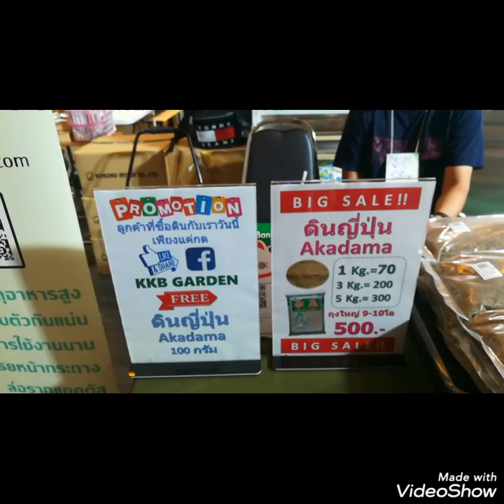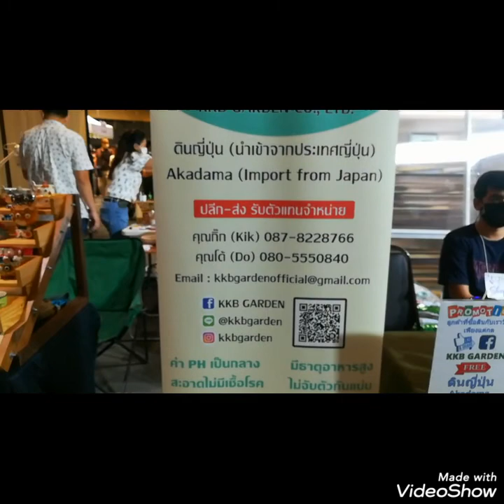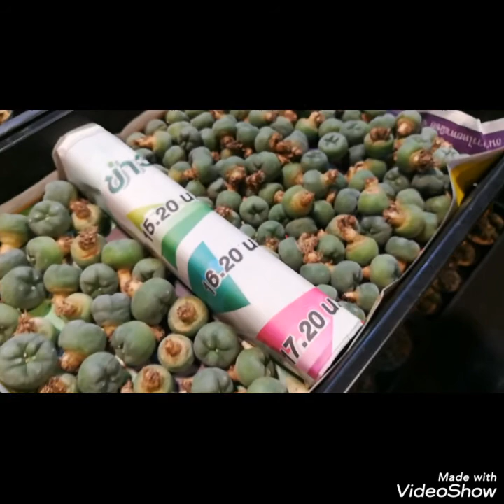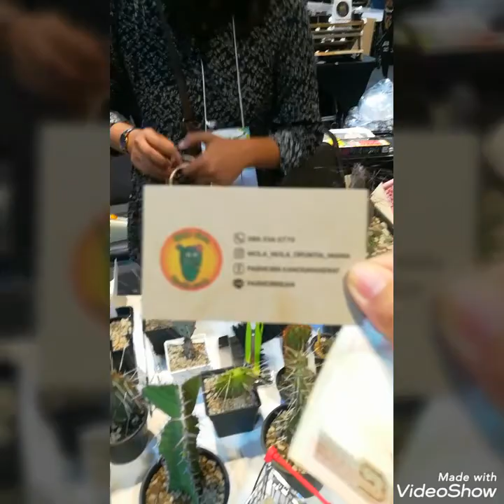EP.38พาเที่ยวงานCactus&Succulent Fair16 @CentralPlaza Ladprao